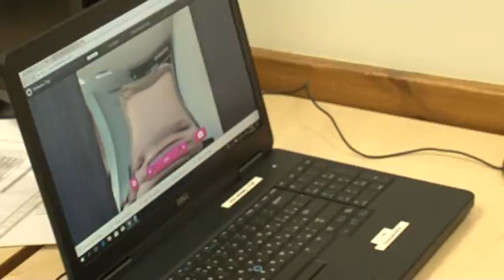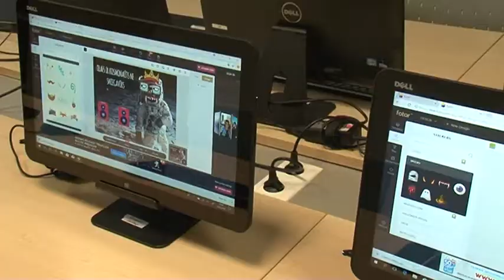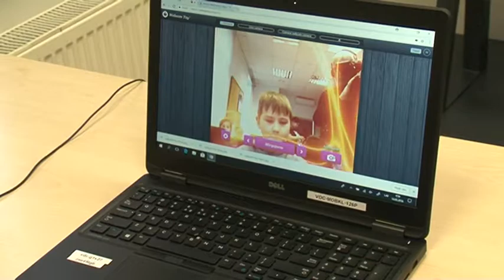Pavasara IT skoliņas nodarbības